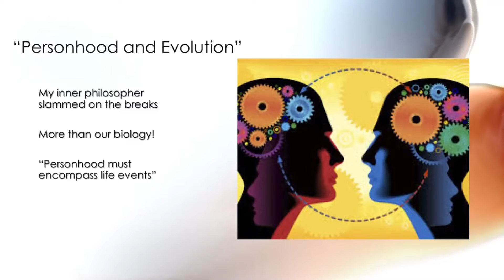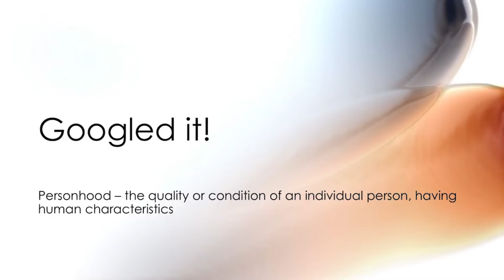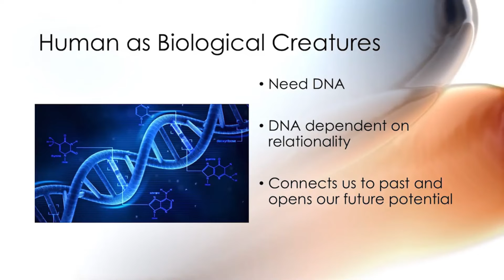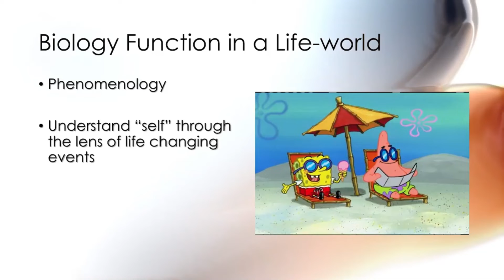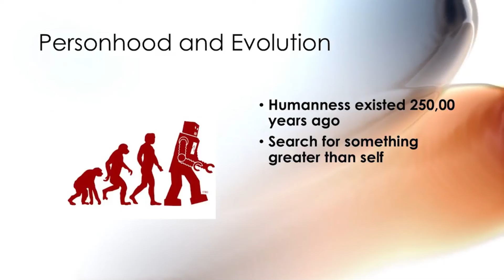Dr. CJ Love Lecture: Personhood and Evolution with Introductions from Dr. Hans Svebakken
Dr. CJ Love's Presentation for CCIH's Faith and Neuroscience Colloquium: Perspectives on Personhood. Featured in the Panel "Personhood and Evolution"